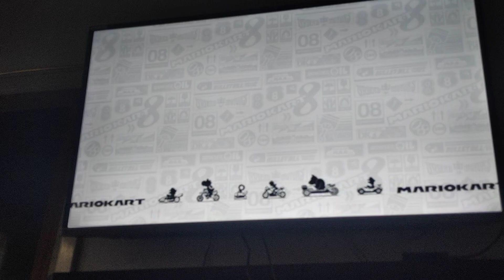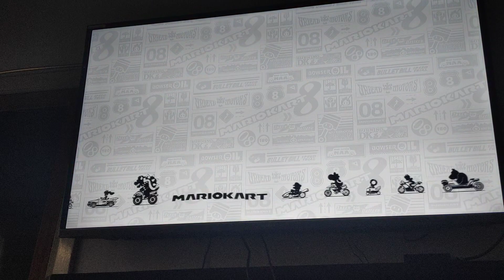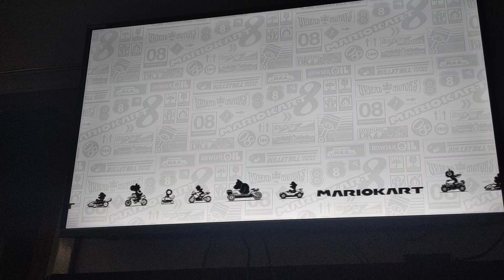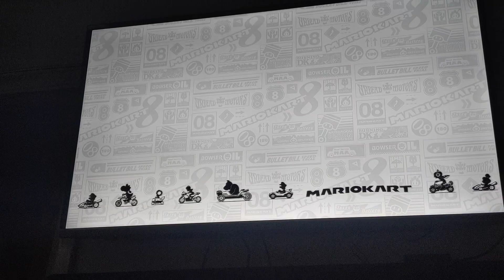Mario Kart 8 Deluxe - 48 Tracks, No Items, 200cc in 1:31:49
Still want that sub 1:30 so hard lmaooo